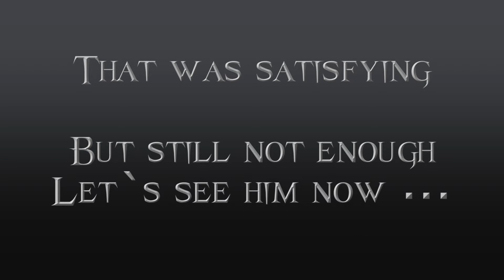Dunwall: Tales of Revenge - Arnold Timsh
Besides the combat and sneaking mechanics, Dishonored has some pretty funny scenes. Most come from non-lethal neutralization of the targets - so I call them Revenge.

I might do a couple more of these, it's pretty fun getting setup to record it all without interruption from guards, and then watching these idiots get what's coming to them.